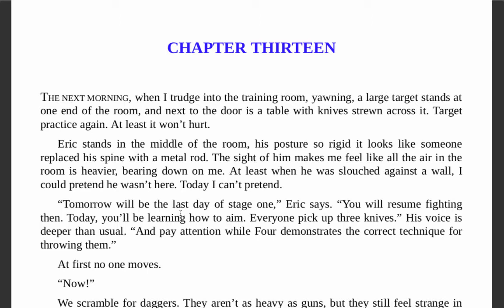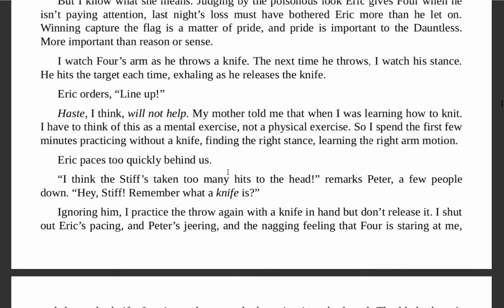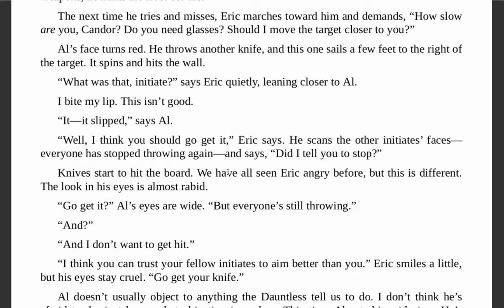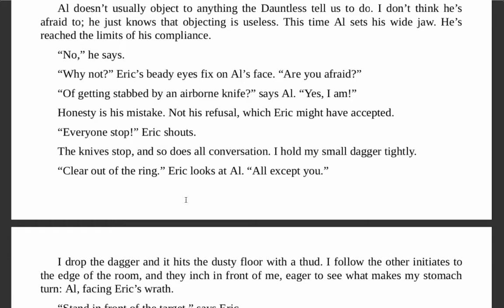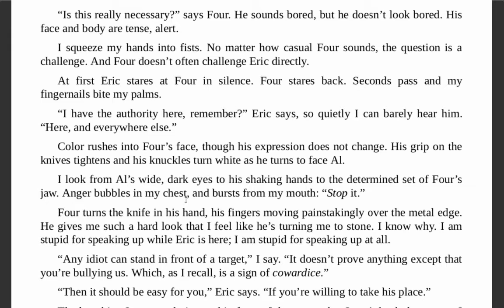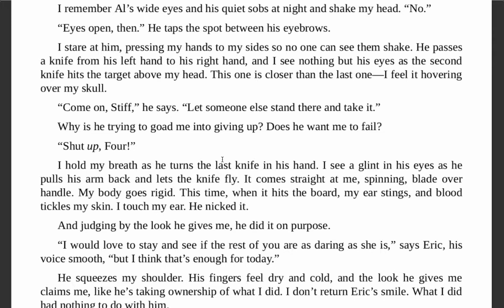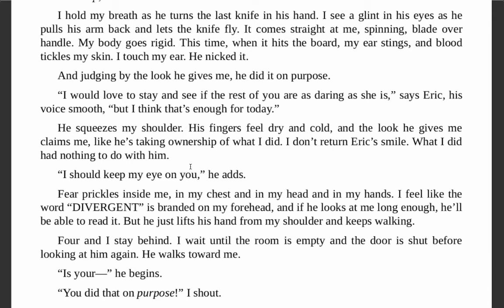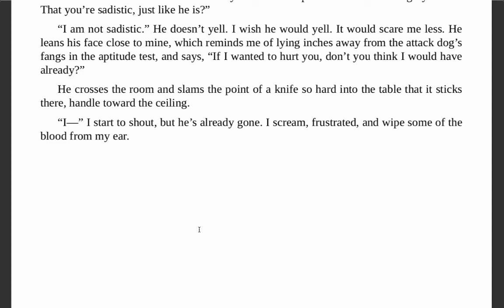Divergent Chapter 13